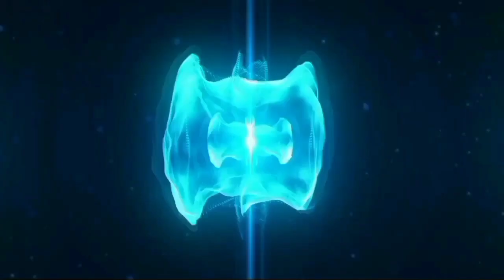UK में पाकिस्तानियों ने गाड़े झंडे ब्रिटेन की गोरी लड़कियों को छेड़ते है Video Mashup 😱| RC Mashup 🔥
UK में पाकिस्तानियों ने गाड़े झंडे ब्रिटेन की गोरी लड़कियों को छेड़ते है Video Mashup 😱| RC Mashup 🔥🔥.This video is so funny and amazing.😍

CREDIT VIDEO :- Indiplus News
LINK ::--